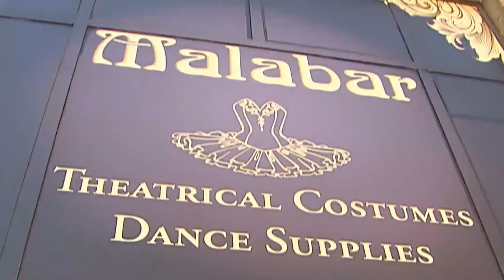LUKE WILLSON PICKS HALLOWEEN COSTUMES | CABBIE PRESENTS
Luke Willson (Seattle Seahawks) chooses funny costumes for his teammates Richard Sherman, Christine Michael & Jimmy Graham. Willson also remembers a funny Santa Claus in Michael Bennett & larger than life Batman in Russell Wilson. In this episode of Cabbie Presents, Cabbie convinces Luke to try something "out of the box" for Hallowe'en.